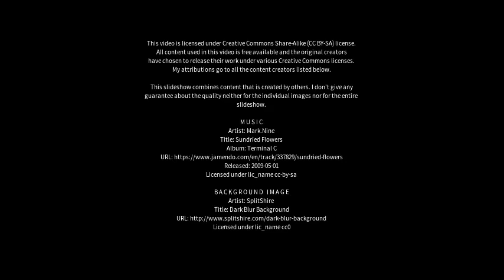Best places to visit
Best places to visit - Snowtown (Australia) Best places to visit - Slideshows from all over the world - City trips, nature pictures, etc.